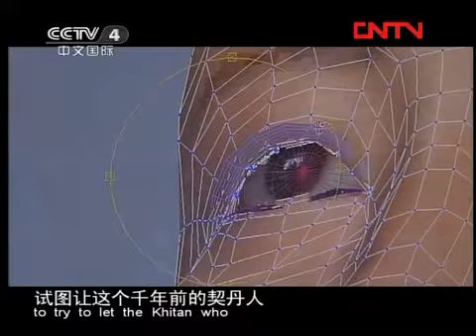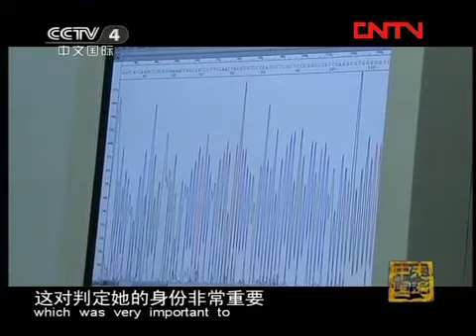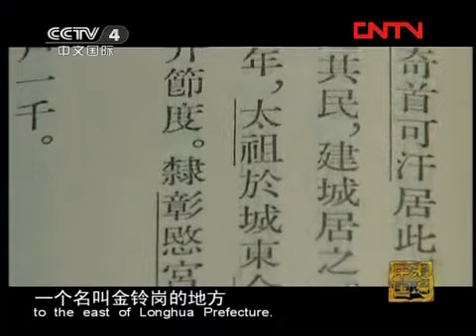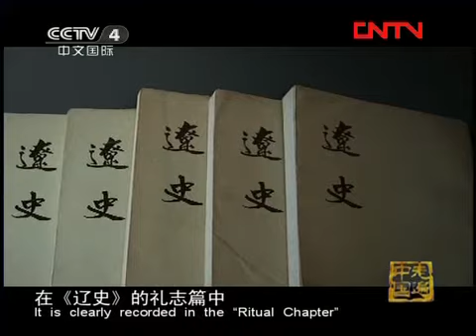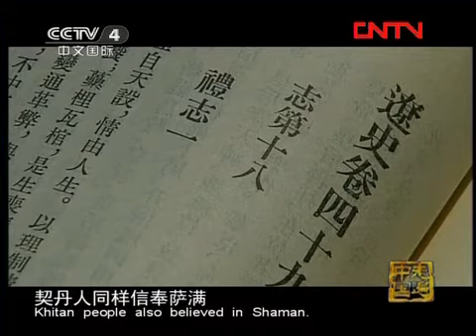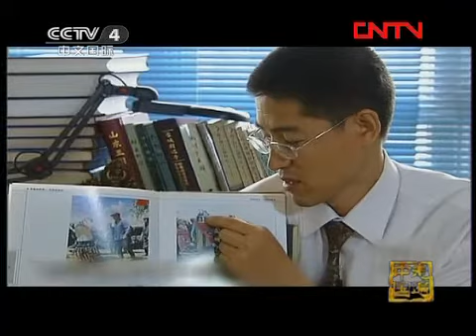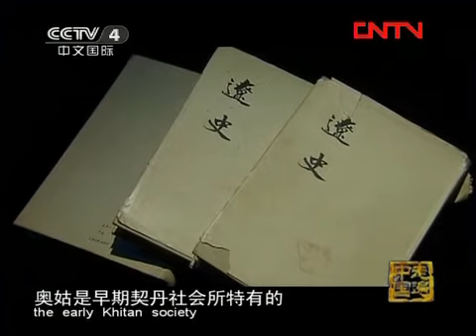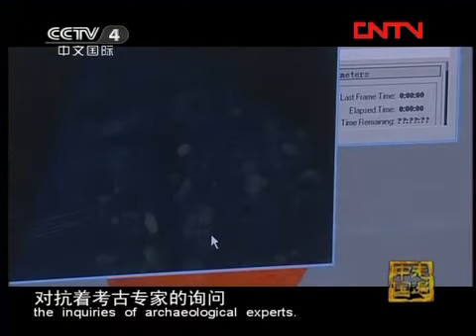走遍中国 《走遍中国》 20120415 亡者归来